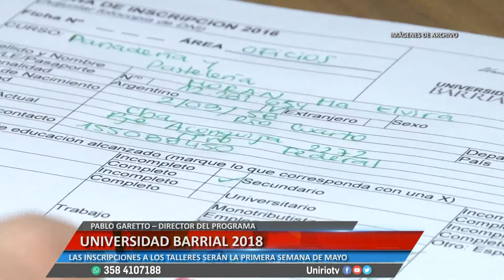UNIVERSIDAD BARRIAL - PABLO GARETTO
LAS INSCRIPCIONES A LOS TALLERES SERÁN LA PRIMERA SEMANA DE MAYO
Facebook.com/uniriotv
Twitter.com/uniriotv